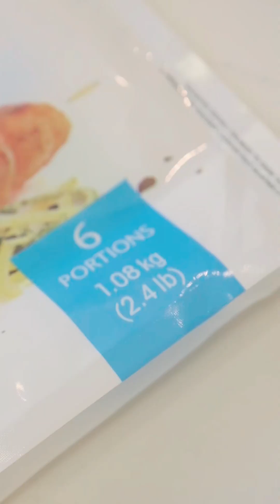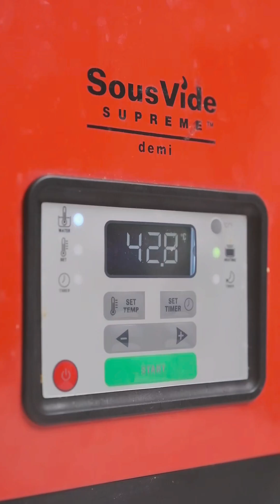Costco三文鱼我买回家是如何批量整备的｜How To Prepare The Atlantic Salmon from Costco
关键要领：
1. 提前放冷藏室解冻
2. 43摄氏度，40分钟
3. 室温放凉之后，冷冻保鲜